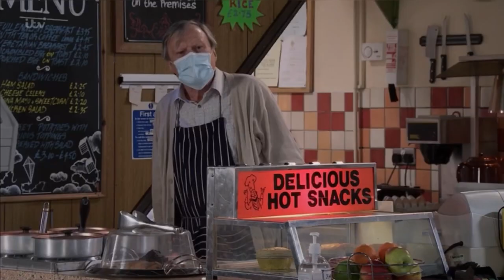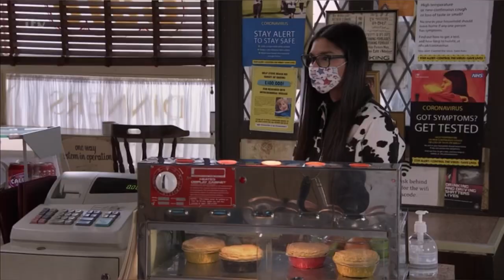Nina Lucas - 3rd May 2021